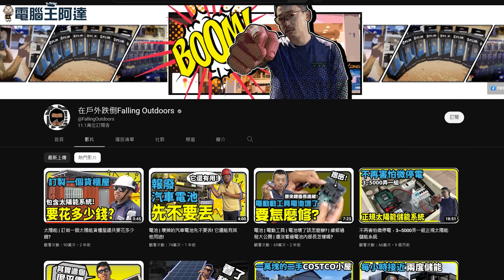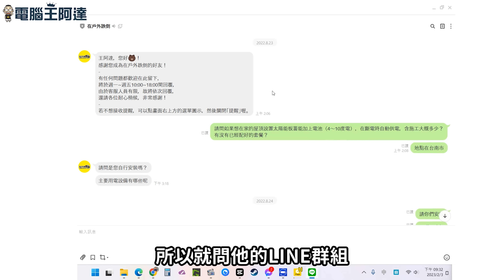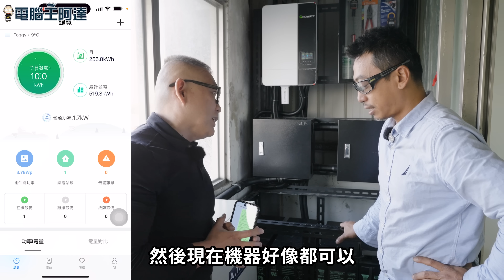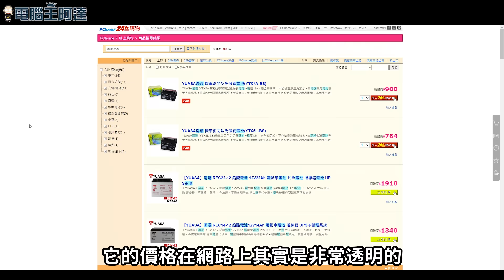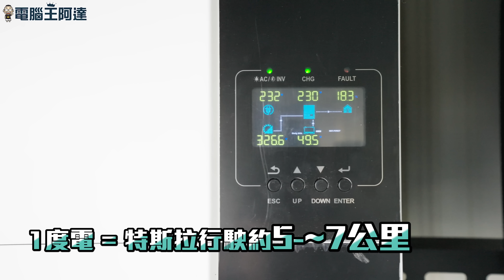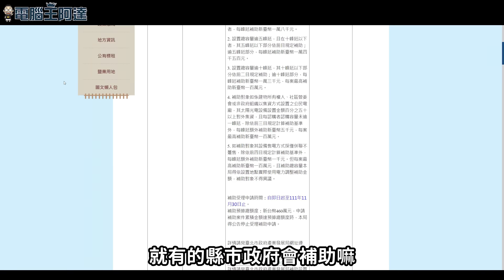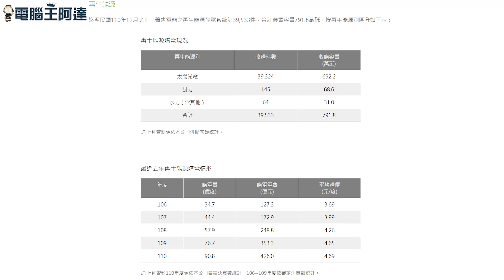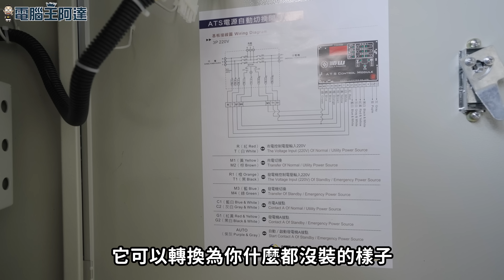停電沒在怕！家用太陽能發電儲能設備安裝架設疑問全解答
這次應該是阿達史上花第二多錢的開箱，因為近年來台灣能源結構的改變，每到夏季用電高峰經常會發生各種突發狀況（如椅子不小心壓到按鈕、小動物找高壓電線路輕生...），導致需要停電或分區供電，由於阿達的工作屬於沒電就完全停擺的性質，在前年開始就已經開始思考要在家裡安裝整套的太陽能設備，包含太陽能板、電池、ONLINE型的不斷電系統等等。在作了一些功課之後，決定找也在南部的 YouTuber「在戶外跌倒」龍哥來幫我估價，經過半年的討論、估價與規劃後，在去年11月底終於安裝完成，我自己也使用了兩個多月，也順便分享一下這次在計畫我自己家裡的太陽能儲能設備時所遇到的一些疑問與狀況，還有合格的業者是怎麼規劃的，有什麼坑會踩到...在本次影片全部為大家解析。
我這次所有設備含施工近39萬元（包含主機、ATS、14kWh電池、施工、鐵材、線材...），不過每個人需求不同、最後花費還是要以現場評估為準，另外多詢價幾間準沒錯（其實我同時找了三間進行評估），龍哥的價格與規劃方式是最透明與清楚的，建議多看多問多比較才不會吃虧上當喔。
00:00 前言
02:05 本次施工概略內容
03:03 與業者詢價時有哪些需要注意
04:07 各種類型的電池的差異？
05:13 中國與台灣製造電池價差？
07:08 一般家庭如何評估自己需求
08:45 一般施工需要多久時間
09:50 太陽能設備危險嗎？常見危險問題是？
10:52 賣電給台電真的是好主意？
12:03 太陽能板壽命？需要清洗嗎？
13:22 為什麼弄「在戶外跌到」頻道
14:36 結語